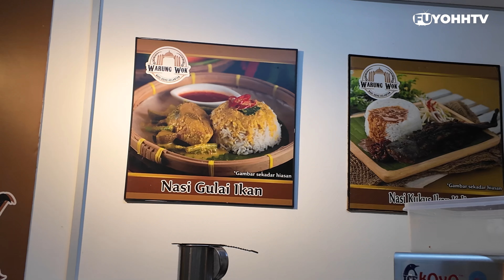WARUNG WOK PUCHONG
Nasi Berlauk Malam di Puchong Jaya. Port makanan kelantan kat sini